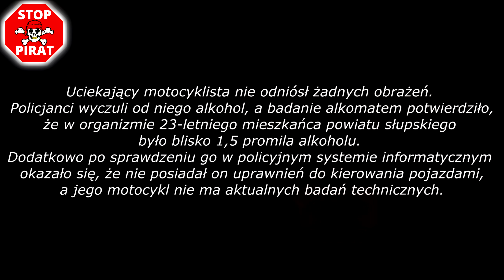Brawurowy pościg motocyklowy zakończony twardym lądowaniem. Nawet 225 km/h po wsi. STOP PIRAT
W ubiegłym tygodniu słupscy policjanci, którzy pełnili służbę na nowych motocyklach, podjęli próbę zatrzymania do kontroli motocyklisty. Kierowca, zamiast się zatrzymać, nagle przyspieszył i rozpoczął ucieczkę. W jej trakcie stwarzał ogromne zagrożenie dla innych kierowców. Nie stosował się do znaków, a jego prędkość znacznie przekraczała 200 km/h. Mundurowi przez blisko 15 kilometrów jechali za uciekającym kierowcą, który w pewnym momencie stracił panowanie nad pojazdem i przewrócił się. Uciekający motocyklista nie odniósł żadnych obrażeń. Policjanci wyczuli od niego alkohol, a badanie alkomatem potwierdziło, że w organizmie 23-letniego mieszkańca powiatu słupskiego było blisko 1,5 promila alkoholu. Dodatkowo po sprawdzeniu go w policyjnym systemie informatycznym okazało się, że nie posiadał on uprawnień do kierowania pojazdami, a jego motocykl nie ma aktualnych badań technicznych.

Za kierowanie pojazdem w stanie nietrzeźwości temu kierowcy grozi do 2 lat więzienia. Dodatkowo odpowie za niezatrzymanie się do policyjnej kontroli, co zagrożone jest karą 5 lat pozbawienia wolności. Odpowiedzialności nie uniknie także, za szereg popełnionych w trakcie ucieczki wykroczeń.

Źródło: KMP Słupsk